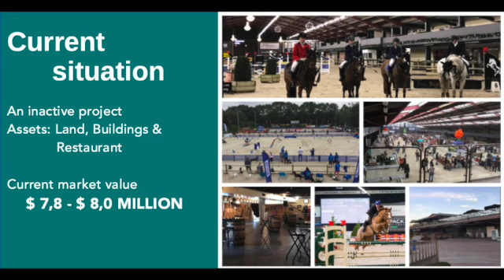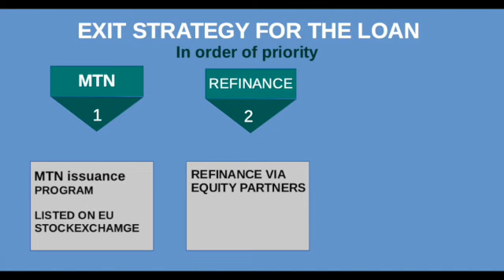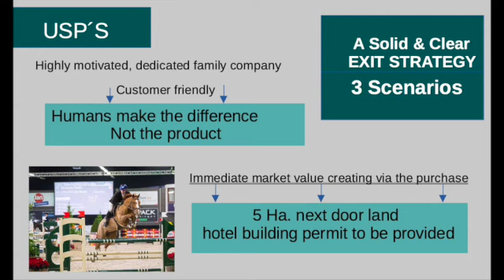Goubergh ESTATE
A sleeping Giant